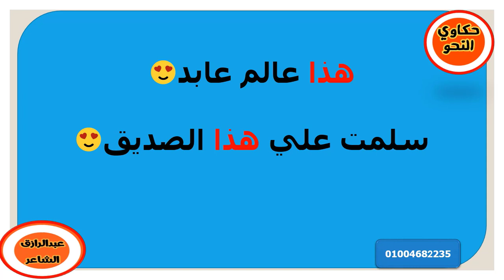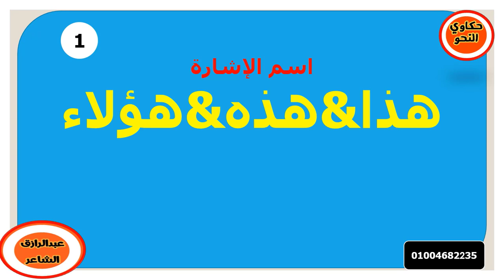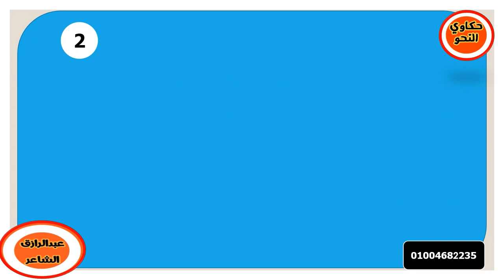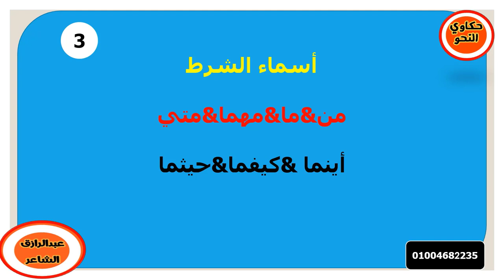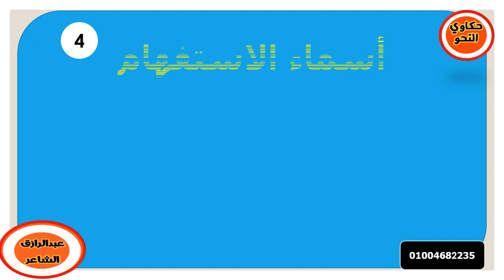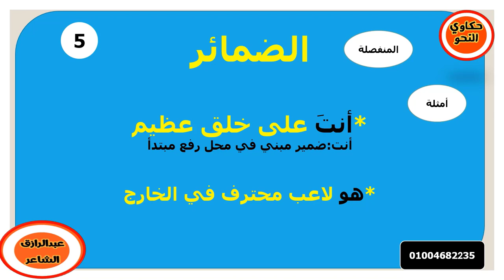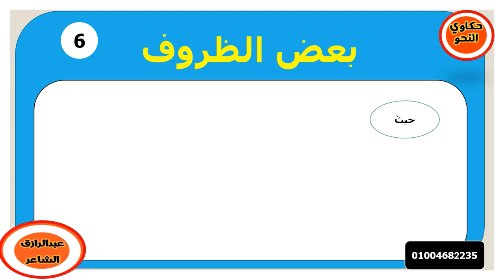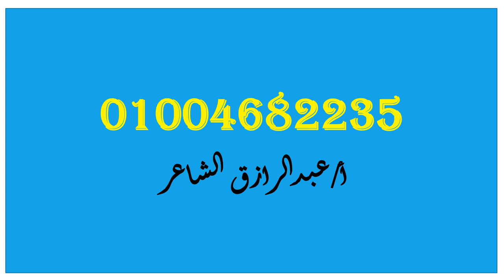المعرب والمبني من الأسماء بأسهل وأبسط طريقة شرح الصف الثاني الإعدادي Iحكاوي_النحو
حكاوي النحو اختراع جديد لشرح النحو بطريقة الحكاية
وكمان  في شرح تفصيلي لكل الدروس
لينك الامتحان والواجب
(حكاوي النحو أول منصة تعليمية مجانية مفتوحة)
*عارف أن النحو والبلاغة واللغة العربية بشكل عام صعبة على معظم الطلاب
*لذلك قررنا نعمل منصة تعليمية مختلفة لتبسيط قواعد النحو والبلاغة وجميع الفروع بشكل سهل
*لا تستغرب لما تلاقي درس مشروح بشكل حكاية سهلة تثبت في ذهنك
*لا تستعجب لما تلاقي بداية الفيديو صورة فنان أو لاعب كرة مشهور قولنا أننا مختلفون
*لو سمعت أغنية في نص الشرح لا تقلق ده عادي ودي أمثلة للدرس بتاعك
*ولما تخلص درسك هتلاقي في الوصف أو التعليقات لينك امتحان للتطبيق على الدرس ودرجته بتظهر على طول
ولسه في حل من الكتب الخارجية(الامتحان - الأضواء)
ده لينك صفحتنا على الفيس بوك
*دورك معانا اللايك والشير والاشتراك علشان نوصل لكل طالب 😊
هدفي تبسيط قواعد النحو العربي من خلال الشعر والحكي والشرح المبسط
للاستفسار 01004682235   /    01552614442